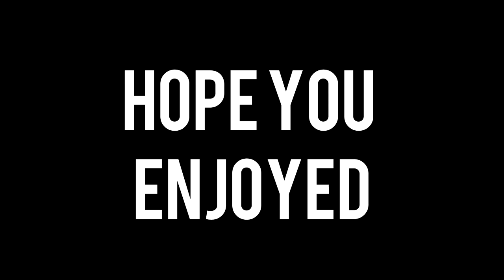VIADUCT ADVENTURE | A CINEMATIC PRODUCTION | HJV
And here is another cinematic kinda vlog thing, don'd really know what to call it!

This is a Viaduct located in West Sussex called 'Ouse Valley Viaduct'.

I enjoy editing these and one day will actually film a proper cinematic.

More videos to come in the following months as exams are nearly done :)